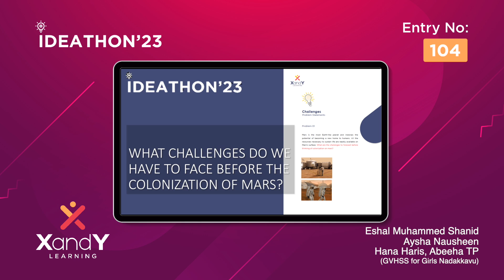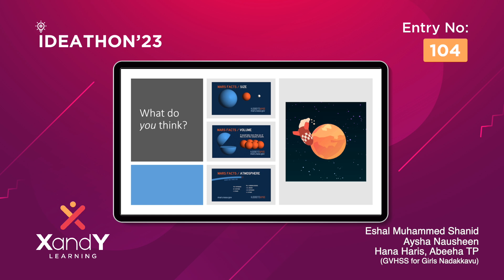F104 | IDEATHON'23 | XandY Learning